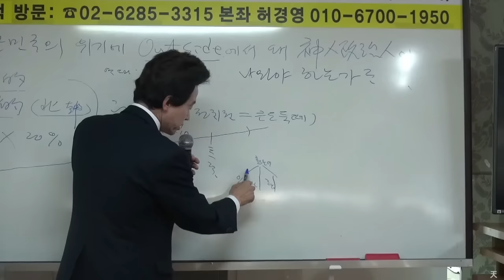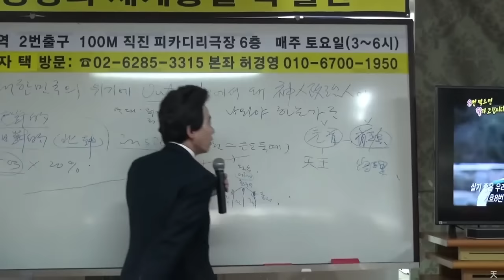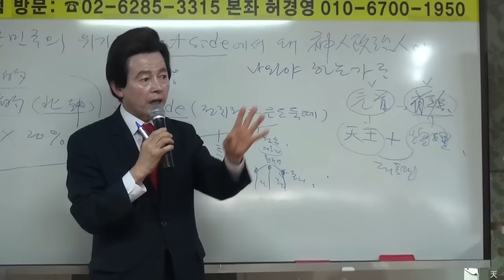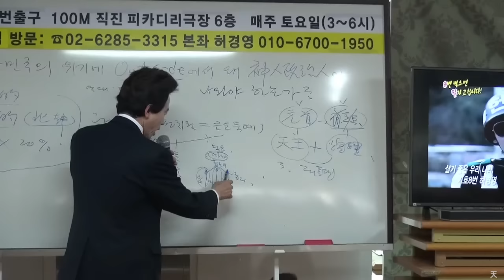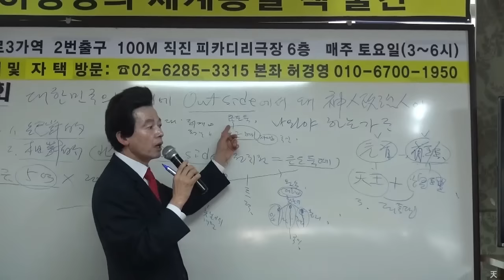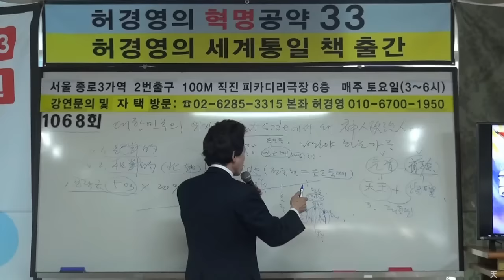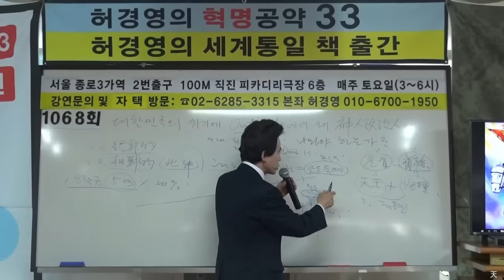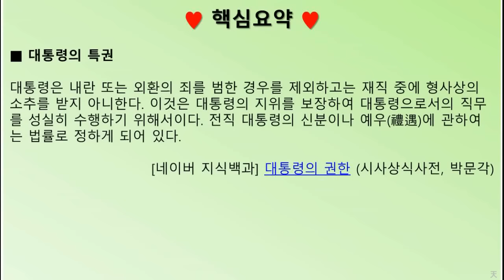허경영 대통령 권한설명. 더 큰 도적떼를 조심하라. 정신차리세요.